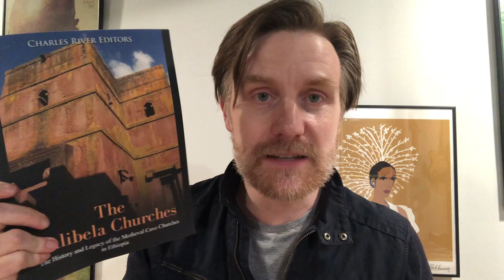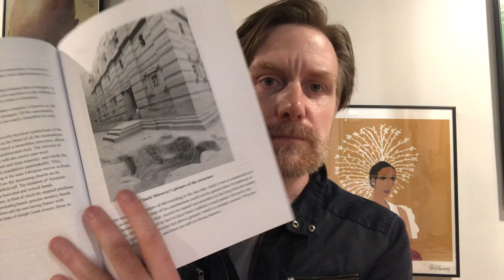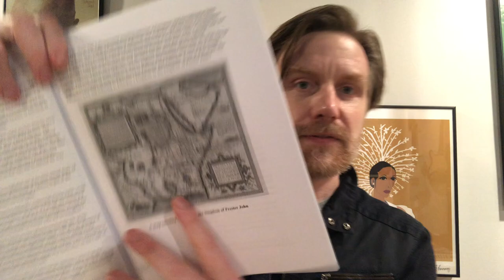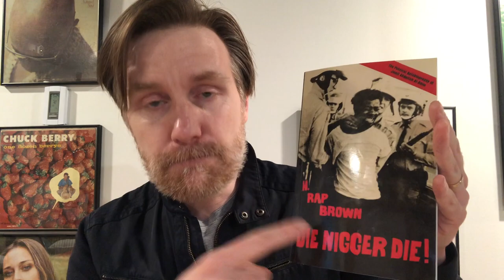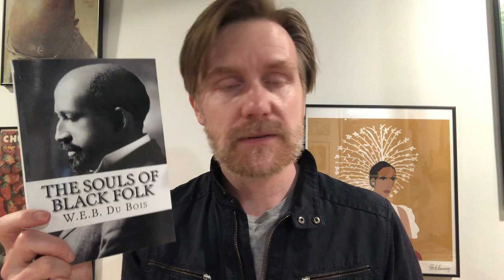Mach-Hommy's (Black History) Reading List: "F.Y.I." Review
Amongst the killer rhymes about maturity and growing up in Reagan's America, there is a subtle reading list which I outline in this video.   @Mach-Hommy - Topic

1st Chapter of "Souls of Black Folk,"  W.E.B. DUBOIS